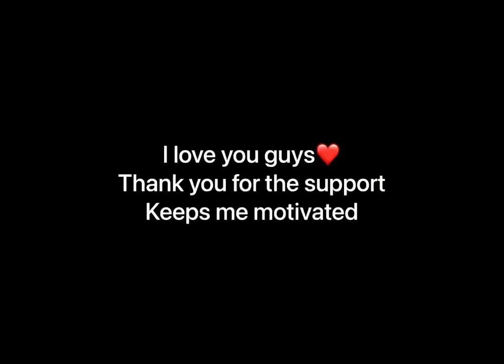Jungle of Love🌴❤️ | My Best Video🔥